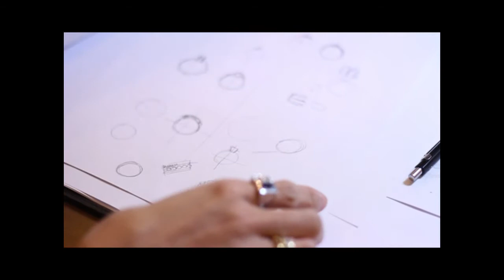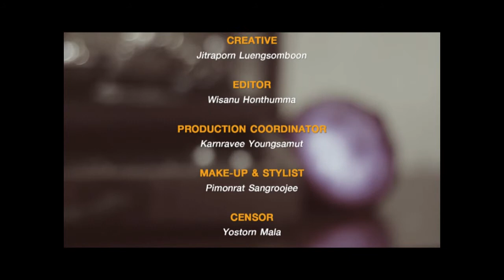เมย์ Ninelucks Jewelry By Who i Am Part 3/3